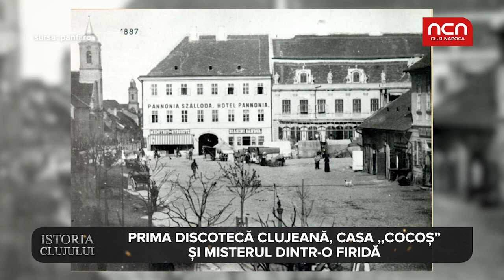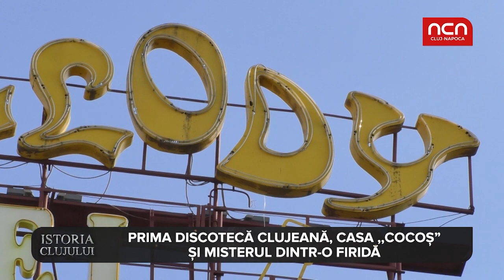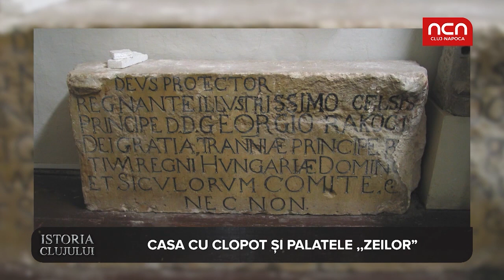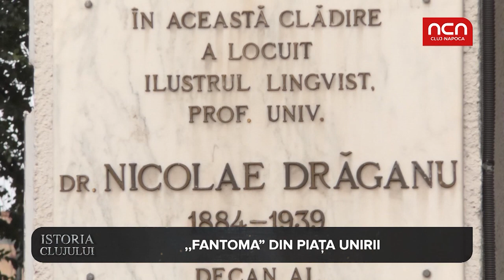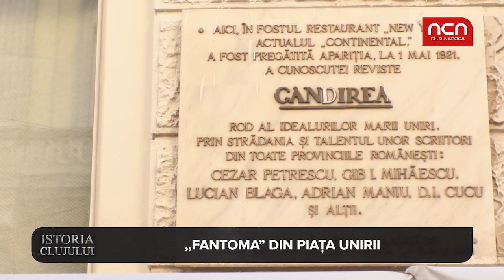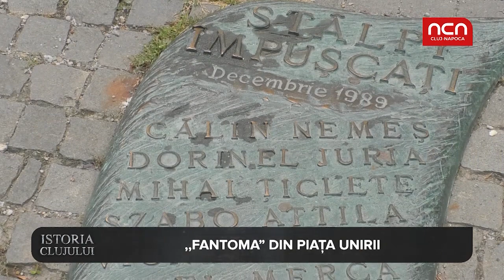Istoria Clujului - „Fantoma” din Piata Unirii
Dacă vrem să aflăm cum arăta prima discotecă clujeană din perioada comunistă, trebuie să aruncăm o privire la subsolul hotelului Melody. Tot în această clădire a existat și un bar de noapte în care se dansa numai pe ritmuri de jazz. Printre cei care au petrecut aici și au băut din vinurile rafinate ale hotelului s-a numărat și Nicolae Ceaușescu.